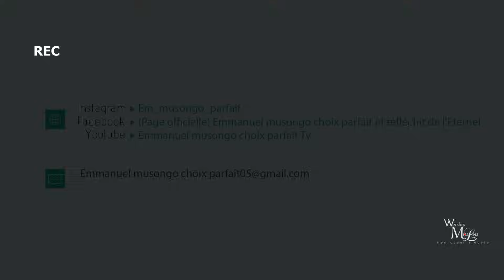Exaucé en feat avec le frère Emmanuel Musongo dans live medley bolamu na koki te ko bomba bolamu